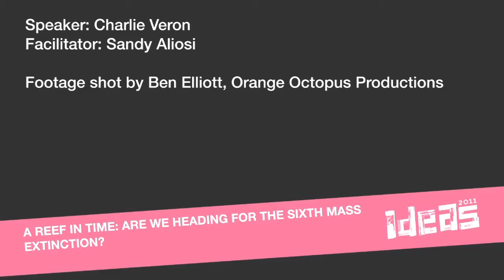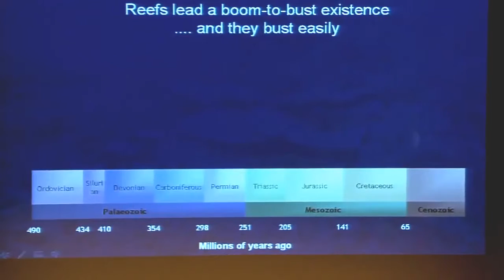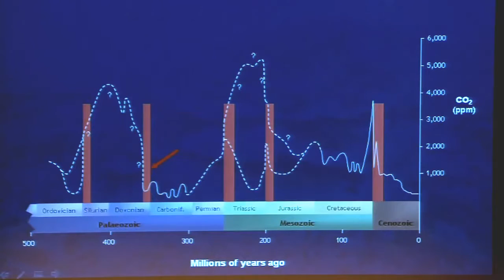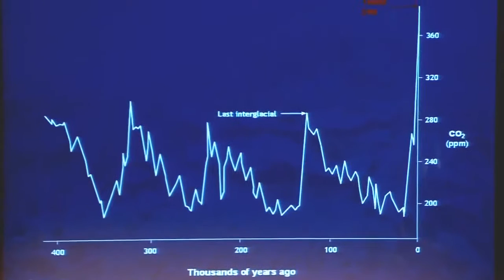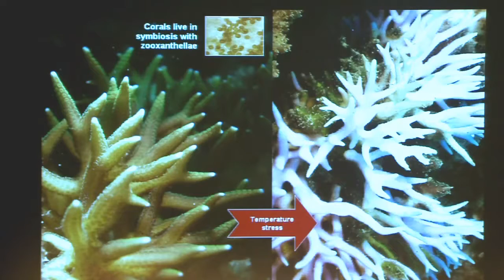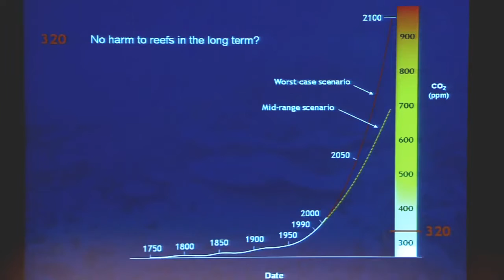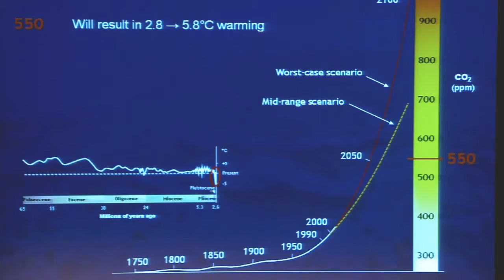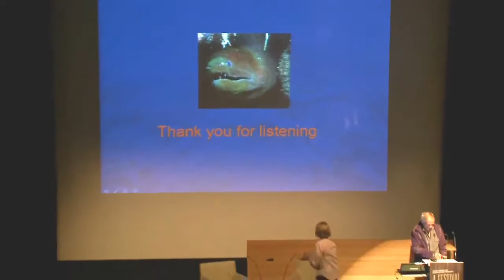2017 HD Documentary On Coral - Coral Reef Wonders on Ocean Beds